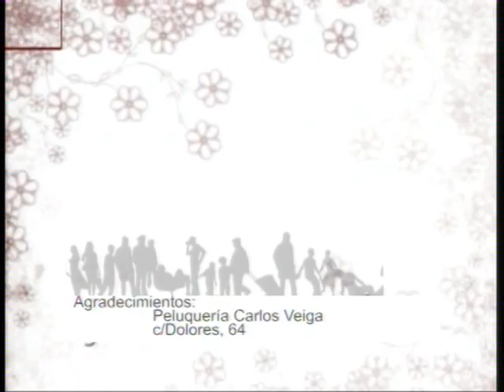ESPACIO ABIERTO 14 10 2016 BEATRIZ SESTAYO